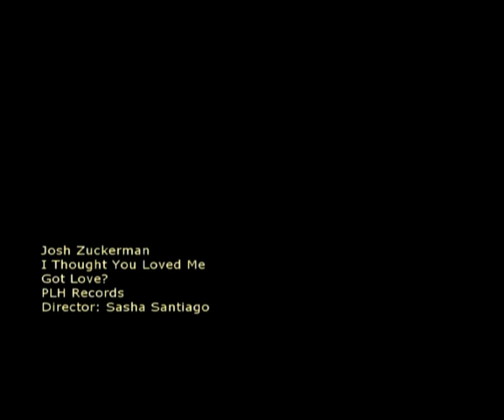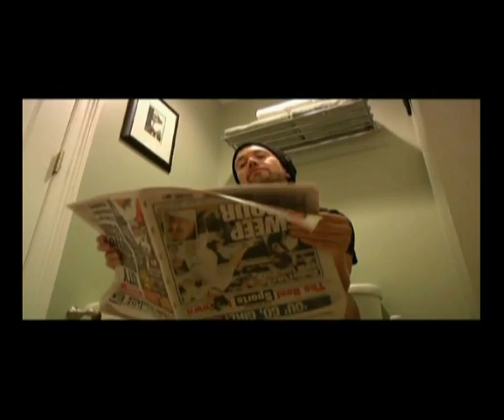Josh Zuckerman - "I Thought You Loved Me" PLH Records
Director: Sasha Santiago